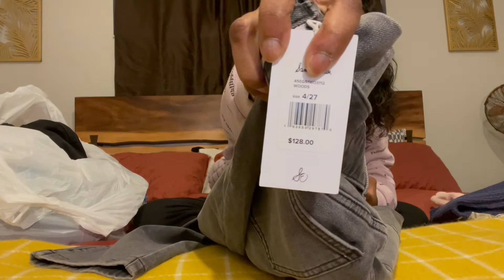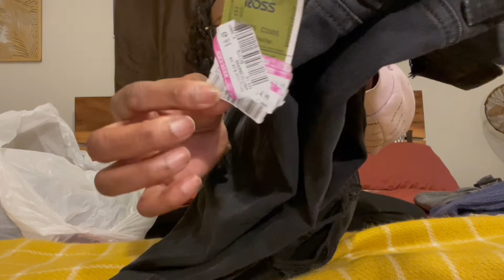ROSS END OF SEASON CLEARANCE/.49 DEALS/AFTER CHRISTMAS CLEARANCE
Thank you for clicking on this video and welcome to the new and improved channel: The Frugal SuperStar Show!
On this channel you can expect the best frugal tips, hauls, and travel vlogs on YouTube!

This video includes lots of .49 clearance items found at Ross’ end of season clearance sale.

Facebook & Instagram- ReStyled by

Remember~                  To be frugal, fine &
                                                   free
                                        Reduce ♻️
                                Reuse   ♻️
                      Recycle ♻️
            ReStyle ♻️